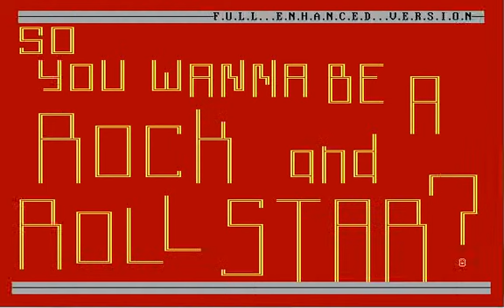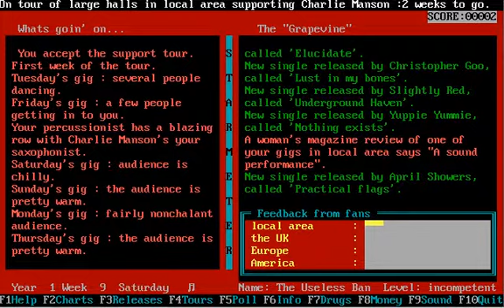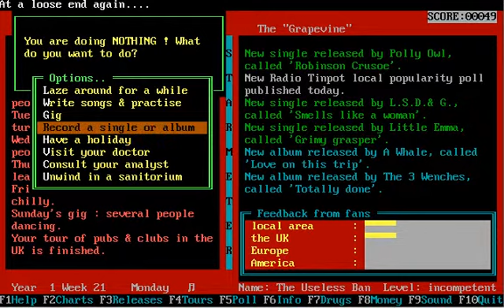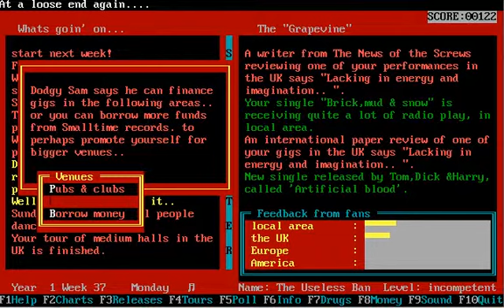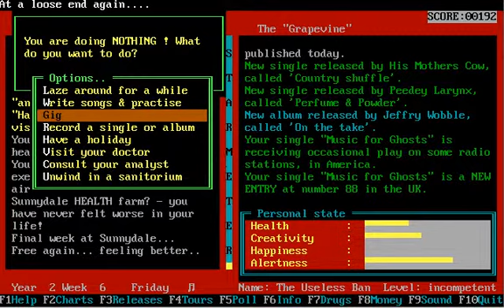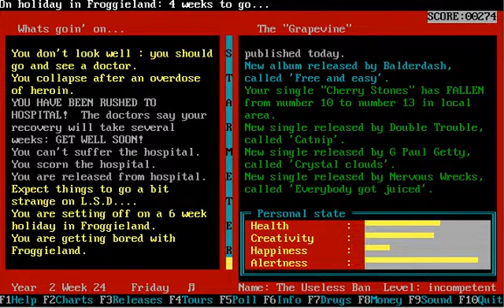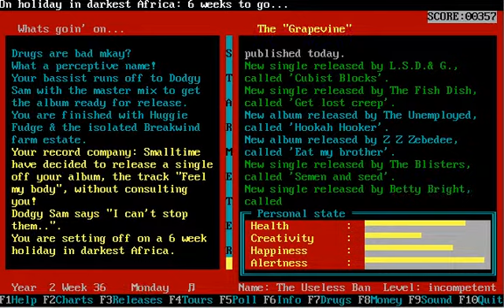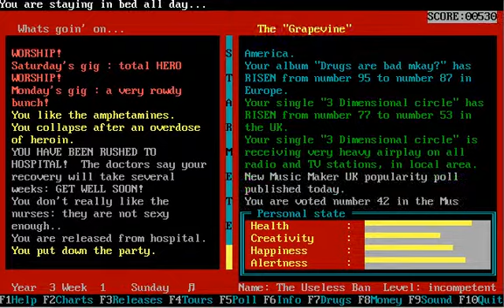FIRST LEVEL #58 - Rockstar (MS-dos)